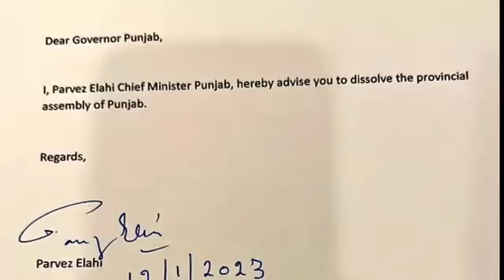CM Pervaiz Elahi signs summary for dissolving Punjab Assembly | Ikhtilaf-e-Raye With Iftikhar Kazmi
Latest Episode of Ikhtilaf-e-Raye With Iftikhar Kazmi | January | 2023 | Din News